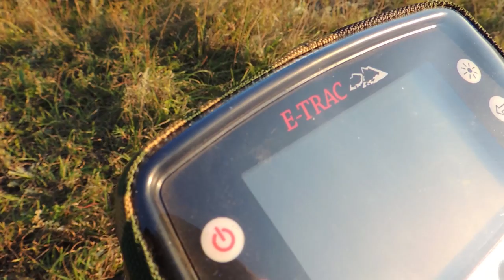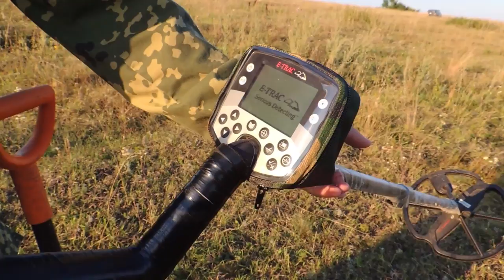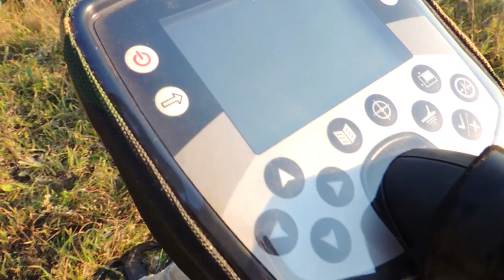Чехлы для металлопоиска. Где купить чехол на МД, катушку и сумку для находок + коп на просторах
... Друзья спрашивайте у Романа что Вас интересует, ЦЕНЫ Вас приятно удивят.